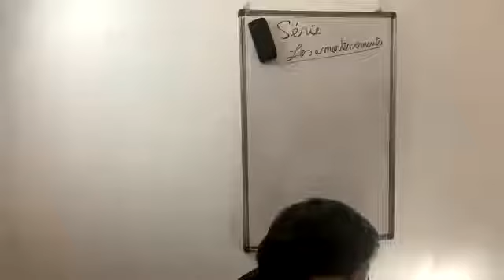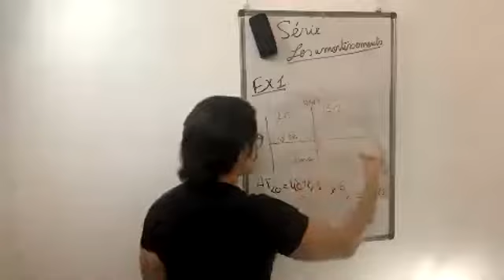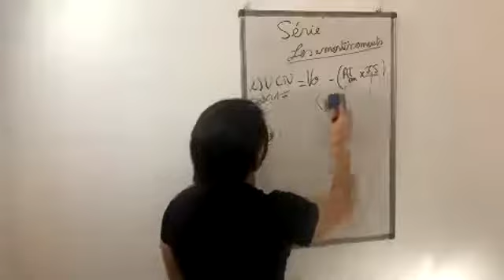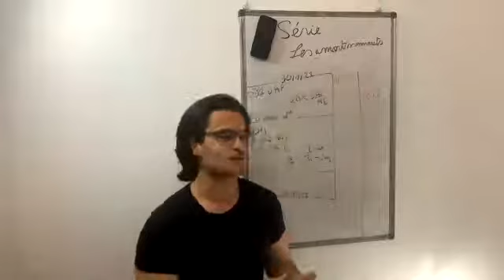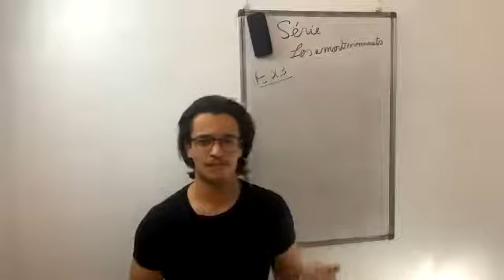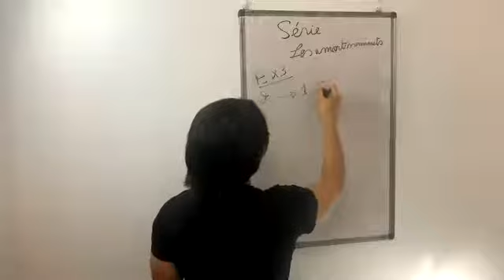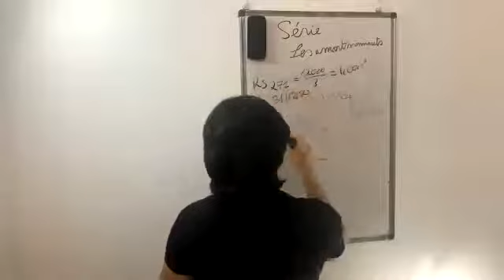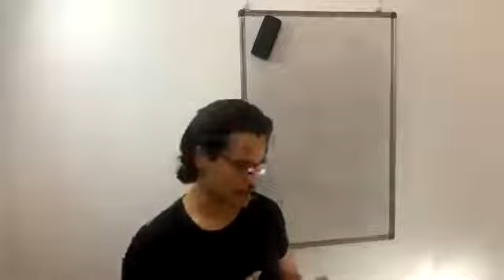Correction série 3 Les Amortissements (exercice 1 - 3 ) sur Zoom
Cher étudiant (e), j’espère que vous allez bien ?
J’ai l’honneur de vous présente la première session en ligne en collaboration avec UGTE IHEC CARTHAGE qui concerne l'explication détaille du chapitre " les amortissements" dans le cadre de la matière « Comptabilité Financière 2 » sur ma chaine « MAM Education ».
Cette matière qui dédiée aux étudiants du niveau 1ère  année licence en gestion.

Si vous avez des questions et si vous avez besoin d’aide, n'hésitez pas à me contacter
Merci à vous et bonne révision